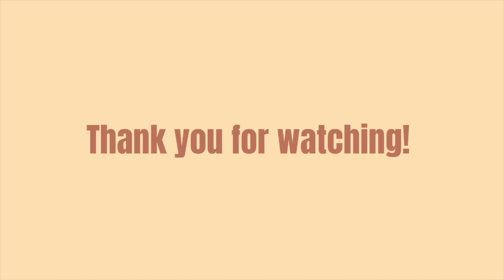VLOG: First Day of Work as a NURSE! | COVID Lab Nurse (2022)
COME ALONG WITH ME ON MY FIRST DAY OF WORK AS A COVID TESTING LAB NURSE!

Hello everybody! I’m so excited to be sharing this video with you today- my first ever vlog for my channel following me on my first ever day of work as a registered nurse!! I am working in the community as a COVID testing lab nurse in Las Vegas, NV.

This is a day I had been waiting on for a long time. I just recently felt ready to step into this new chapter of life and start my nursing career so it’s such a surreal feeling to be here after all the preparation and hard work I had to do to reach this point.

In today’s video you will come along with me on my first day to get a glimpse of my new job and how I’m feeling about it so far.

Feel free to use the chapters below:
(00:00) the night before my first day & morning routine the day of
(01:45) intro to the vlog
(02:55) walking into orientation
(04:19) leaving orientation to go to my lab work site
(05:46) arriving at lab
(06:12) back home, recap of the rest of the day

THANK YOU THANK YOU I love you alllll!!! I just saw about an hour ago that I hit 200 subscribers :)
***First video posted: 3/4/2022